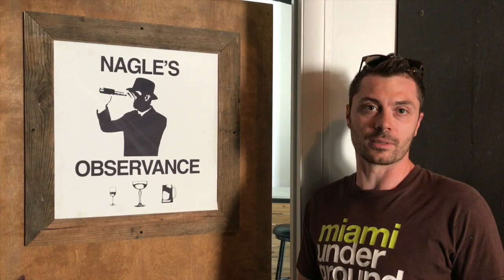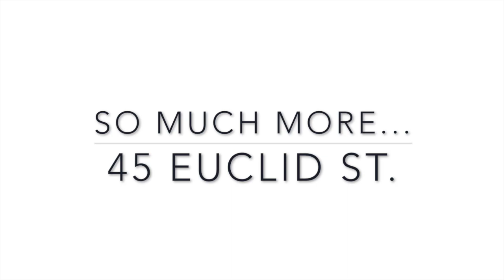Nagle's Observance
Owner Eric Nagle of Nagle's Observance